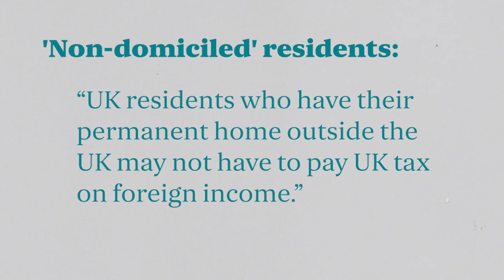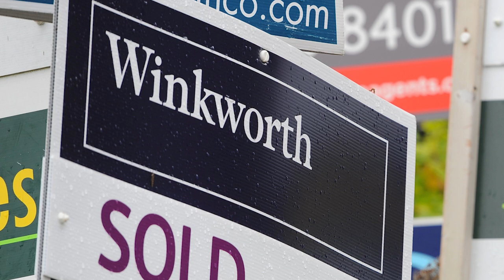Are London's super rich fleeing ahead of potential non-dom changes?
The government is reportedly considering a U-turn on non-dom tax change plans, but the capital’s richest are already moving overseas.

The Autumn Budget is now just a month away, but a year of uncertainty has reportedly left London’s non-domiciled residents looking for the exit.

Labour campaigned on a manifesto promise to change the rules for those who keep their main residence outside of the UK for tax purposes, in order to raise funds for public services. A projected £1 billion raised through this levy would be put towards the NHS and school breakfast clubs.

There are rumours swirling that the Treasury may change its plans once the Office for Budget Responsibility runs the numbers. But the damage is already done, say estate agents
“The feeling is that there will be several measures that will target non-doms and that they are not wanted here,” said Dominic Agace, chief executive of Winkworth.